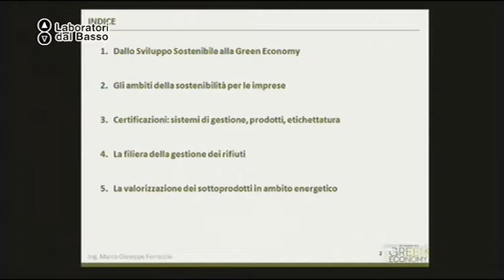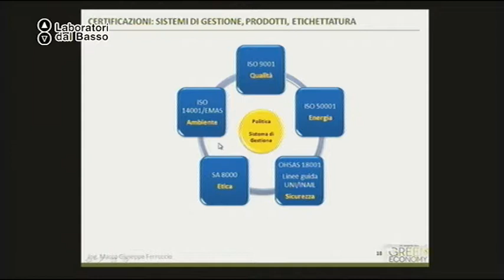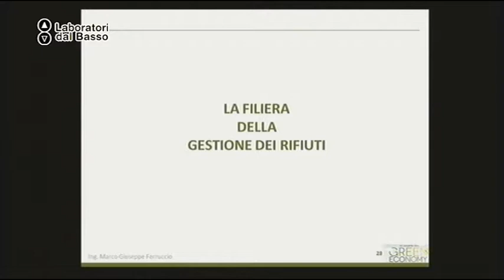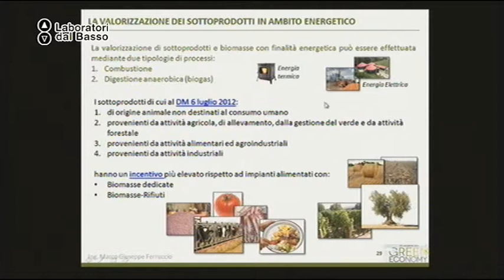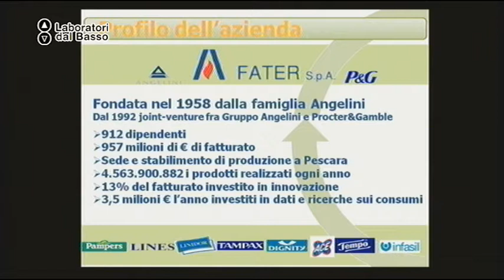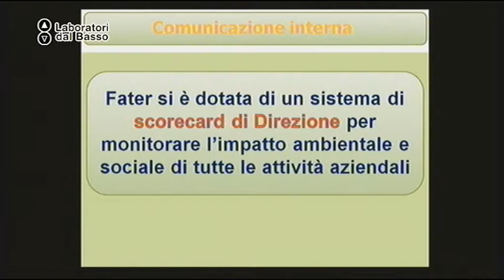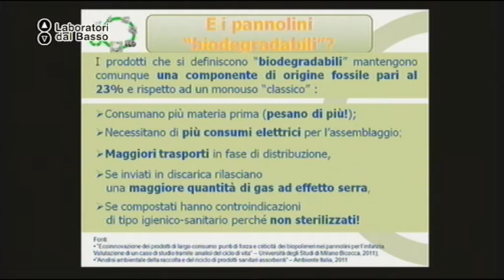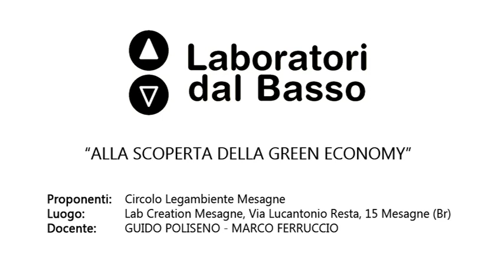Ldb Green Economy_04 Poliseno Ferruccio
Ldb Alla scoperta della Green Economy
Lezione 04: Industria
Docente: Guido Poliseno, Marco Ferruccio
Contenuti: I vantaggi dell'applicazione della Green Economy nell'industria e artigianato

Luogo: Lab Creation Mesagne (Br)
Proponenti: Circolo Legambiente, Mesagne (Br)